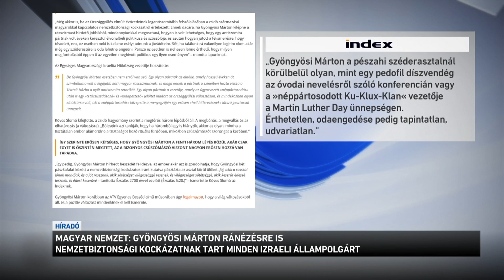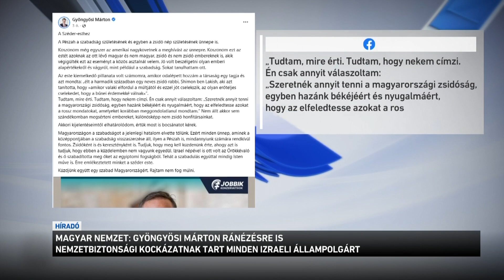Gyöngyösi Márton már ránézésre is nemzetbiztonsági kockázatnak tart minden izraeli állampolgárt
Hajmeresztő videó került elő Gyöngyösi Mártonról - írta meg a Magyar Nemzet. A lap által közzétett korábbi felvételen a Jobbik jelenlegi elnöke minden izraeli állampolgárt már ránézésre is nemzetbiztonsági kockázatnak nevezett. A portál szerint mindezek fényében is érthetetlen, hogy az amerikai nagykövet miért hívta meg a zsidó húsvét megünneplésére a  politikust. Gyöngyösi Márton egyébként most már azt állítja, hogy az esten meggondolatlannak nevezte korábbi mondatait. Pedig múlt pénteken az M1-en még azt mondta: nem is került szóba a zsidók listázására vonatkozó korábbi parlamenti beszéde.